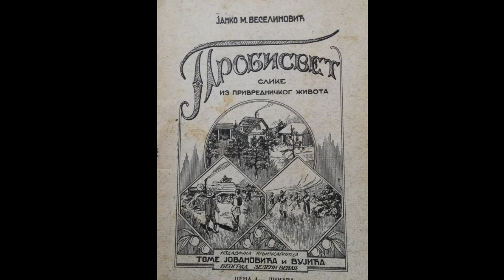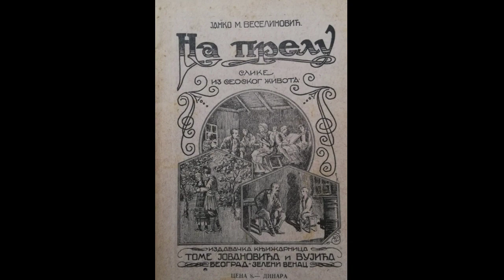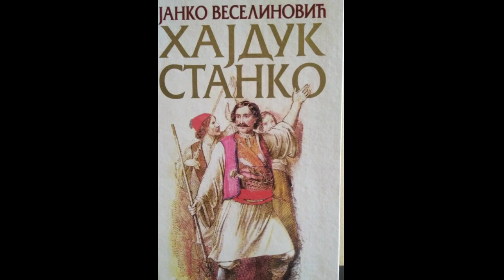"HAJDUK STANKO" -Janko Veselinović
"Praštajte svete seni"
govori Branislav Ković